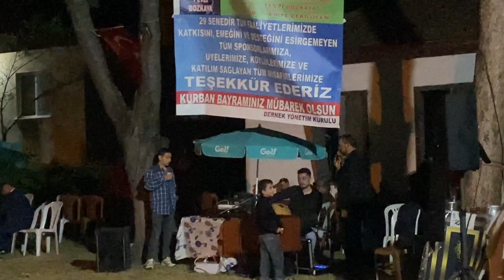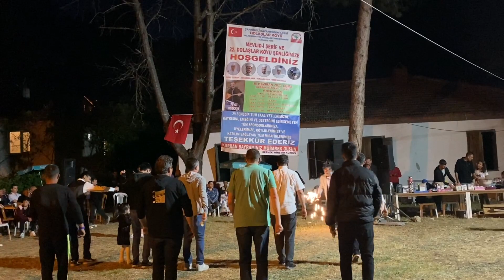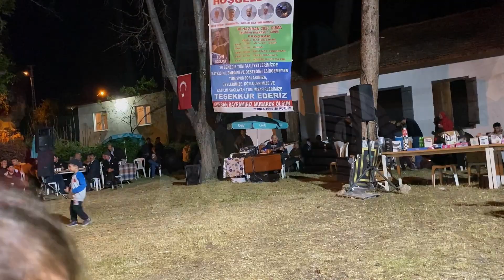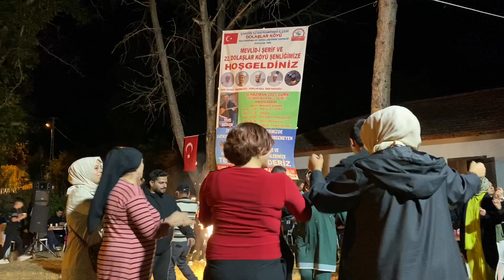Köy Şenliği-KOSTAK&KAŞIK HAVASI-Dernek Etkinliği